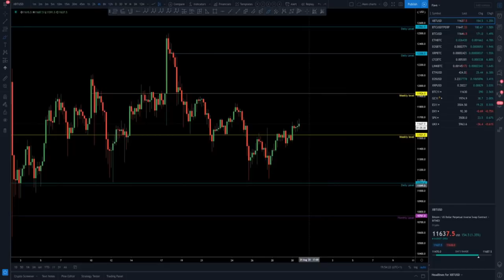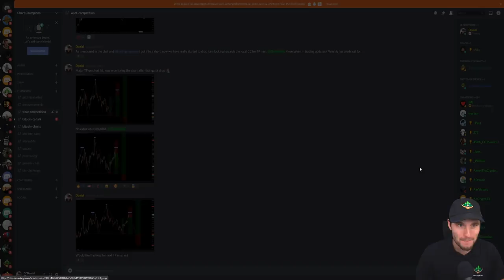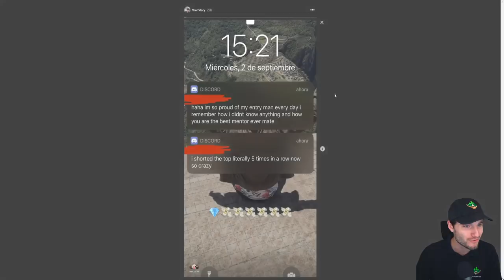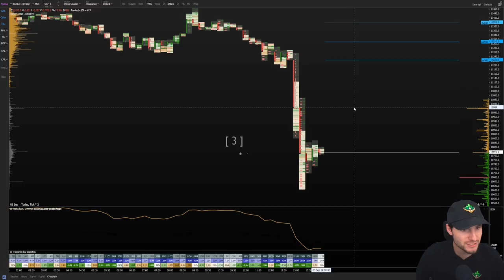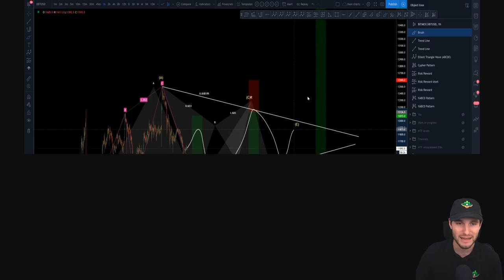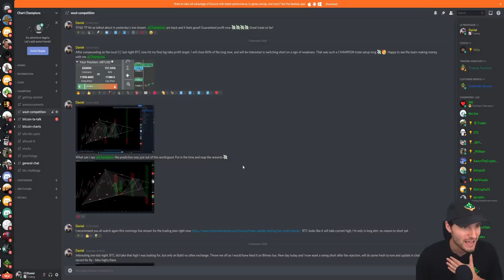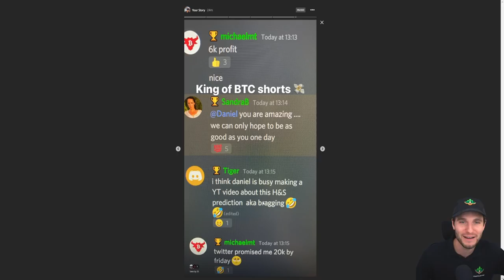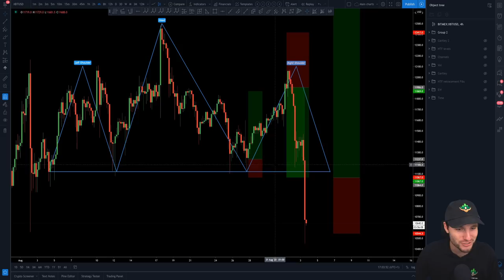Trading H&S before it forms - EPIC SIGNAL CALL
BTC Bitcoin technical analysis. AMAZING HEAD AND SHOULDERS PREDICTION BEFORE IT EVEN FORMED. Price now sits at $10,300 and I am still trailing the stop loss on my short. Very proud of this trading call I gave!